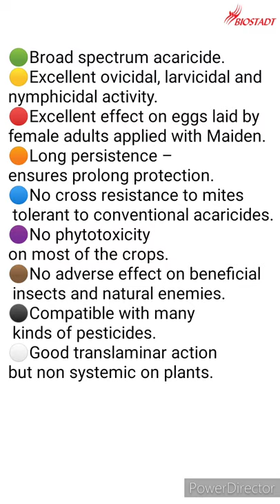Biostadt India ltd Product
Maiden ( Hexythiazox 5.45% w/w EC )
Used on citrus (Orange ) For Red Mites
Recommended dose : 1ml / 1 lit

Broad spectrum acaricide.

Excellent ovicidal, larvicidal and nymphicidal activity.

Excellent effect on eggs laid by female adults applied with Maiden.

Long persistence – ensures prolong protection.

No cross resistance to mites tolerant to conventional acaricides.

No phytotoxicity on most of the crops.

No adverse effect on beneficial insects and natural enemies.

Compatible with many kinds of pesticides.

Good translaminar action but non systemic on plants.